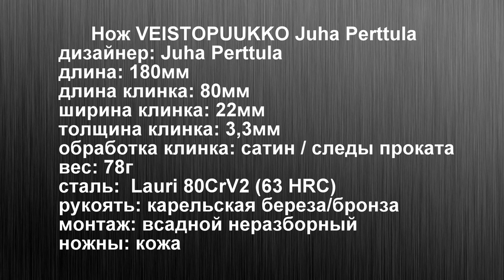Нож VEISTOPUUKKO Juha Perttula. 63-50HRC!